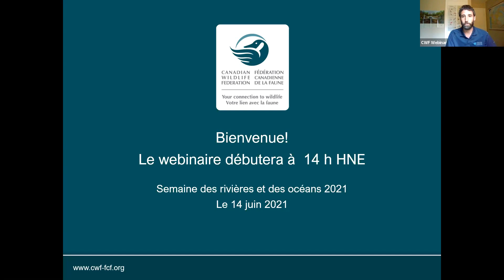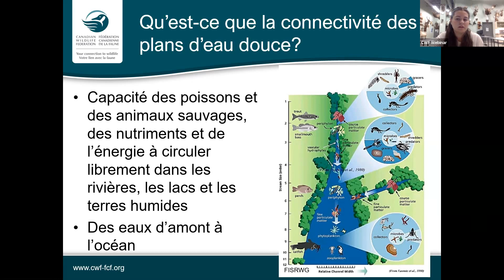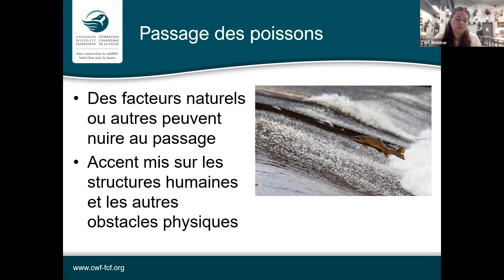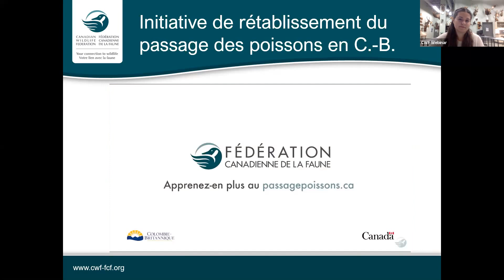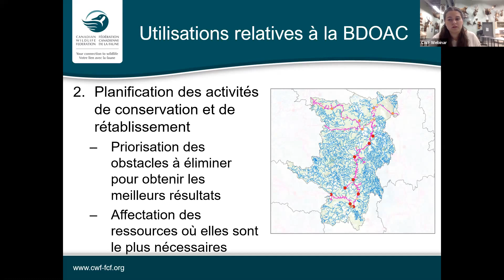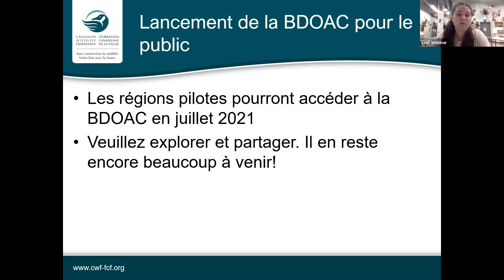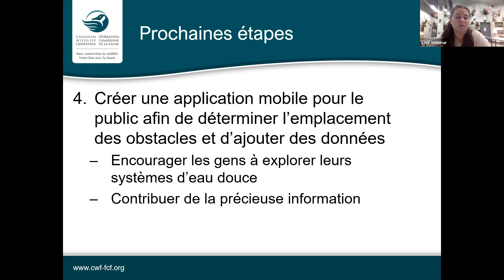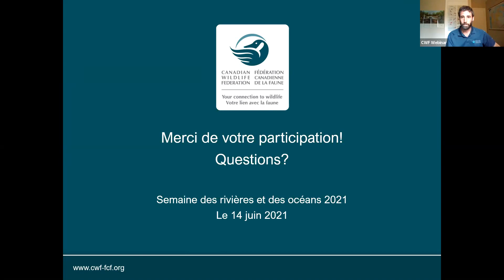Base de données sur les obstacles aquatiques du Canada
Un outil pour appuyer les travaux assurant le passage des poissons et la connectivité au Canada La Fédération canadienne de la faune souhaite vous présenter la Base de données sur les obstacles aquatiques du Canada (BDOAC) – un outil public en ligne qui permet d’identifier, d’explorer et de cartographier les obstacles qui empêchent la connectivité entre cours d’eau. Vous apprendrez comment la BDOAC viendra appuyer l’élaboration de politiques et de rapports, la planification et l’établissement de priorités au niveau des projets de restauration, ainsi que la gestion de l’infrastructure et des programmes de recherche, de surveillance et de sensibilisation.